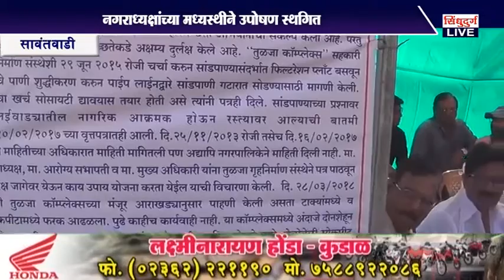सावंतवाडीतील सांडपाणीप्रश्न पुन्हा ऐरणीवर ; नगराध्यक्षांच्या मध्यस्थीने उपोषण स्थगित